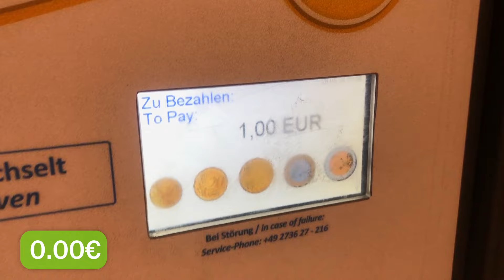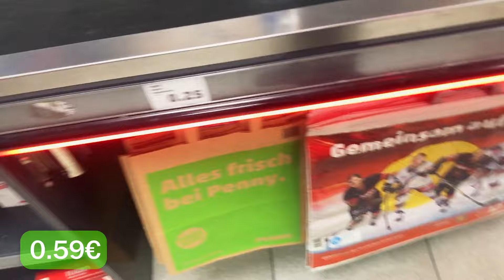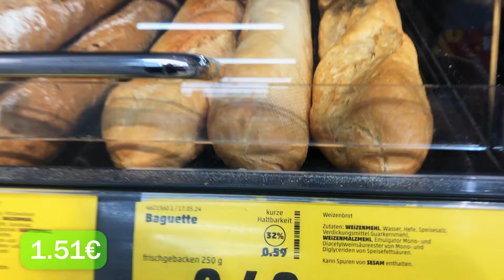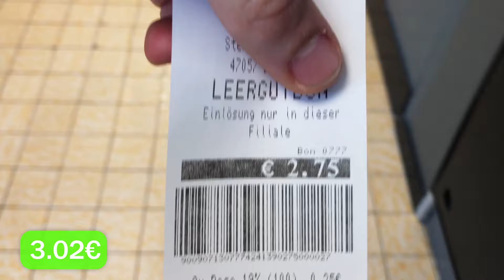Ich war 24 Stunden OBDACHLOS in DUISBURG!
Heute war ich 24 Stunden obdachlos in Duisburg! Ob ich das überlebt habe... haha wir werden mal sehen! Duisburg Marxloh war vielleicht nicht die beste Wahl für dieses Selbstexperiment! 😂

Ich habe verschiedene Orte in Duisburg Marxloh während meiner Zeit besucht. Ich habe auch versucht, so viel Geld wie möglich zu sammeln, durch Pfand, quasi wie bei einem Trade Up Video.

Ich habe ich euch lustige und spannende Clips von  gezeigt, die als Zuschauer jeder gesehen habe sollte.
Es hat mir sehr viel Spaß bereitet, als ich dieses Video gemacht habe über funny Moments im Prozess vom Obdachlos sein von Selbstexperimenten, gemacht habe. Ich bin ein Streamer/YouTuber, wie Papaplatte, Starletnova, Trymacs oder Montanablack. Ein wirklich verrücktes Video, welches schon fast einem Selbstexperiment ähnelt. Über einen Versuch von mir Murkel. Wenn ihr mehr Lust auf solche Funny Videos habt, dann lasst gern ein Abo da.

Das ist ein Video wie in einem lustigen Selbstexperiment mit 24 Stunden obdachlos sein. Beste deutsche vlog Momente. Wie bei einem lustigen 24h Video Video.